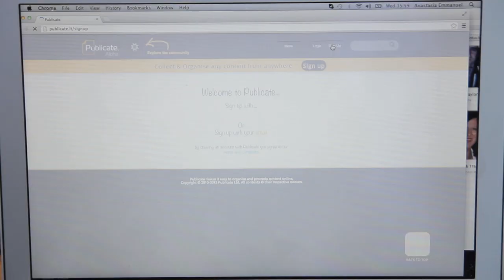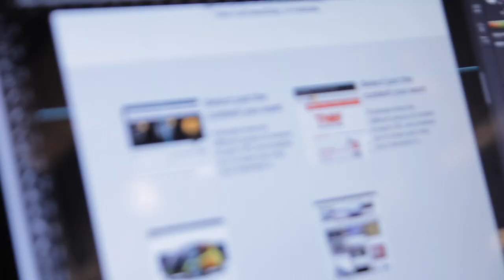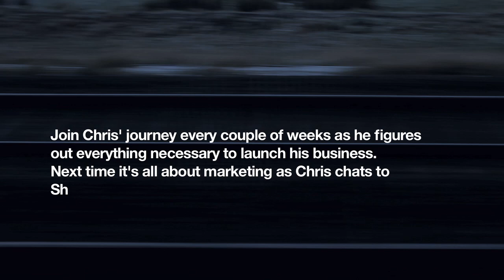Suitcase Startup Episode One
Suitcase Startup is a four month, online documentary series following what it truly takes to get a business off the ground, from marketing on a tight budget to building a team, raising finance and launching, Suitcase Startup is the story of the entrepreneur's journey, of trying to make a dream, a reality.

Chris Bradley is the first-time entrepreneur under the spotlight, and he's inviting anyone with an interest in the startup scene to come along for the ride over the next four months, through 8 episodes appearing on The Next Web, each covering the blood sweat and tears involved as he attempts to take his startup, Publicate, from a bedroom in North Wales to London -- with no office, no accommodation and no money. He does, however, have a suitcase. Will it be enough?